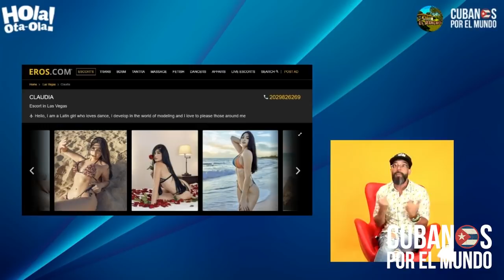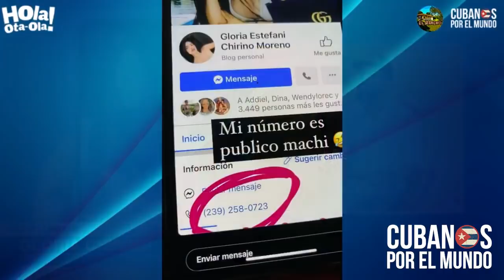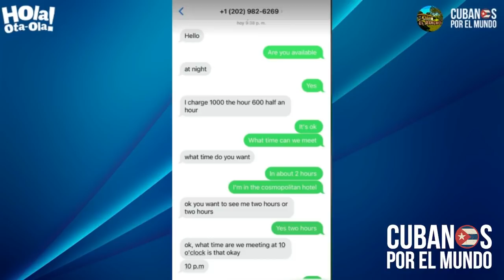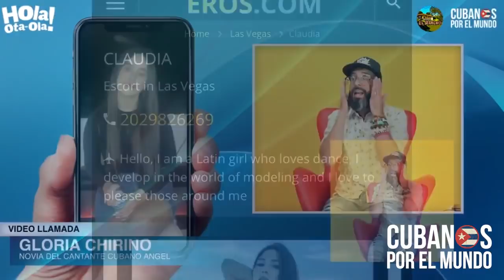Gloria Chirino y su novio el cantante Ángeles hablan con Otaola sobre la polémica con Daniela Reyes